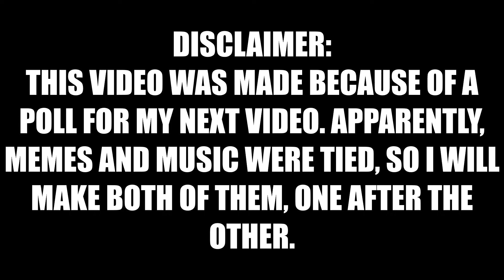Official Song: Life Before High School (PLS READ DISCLAIMER!)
NEXT, I WILL POST A MEME.